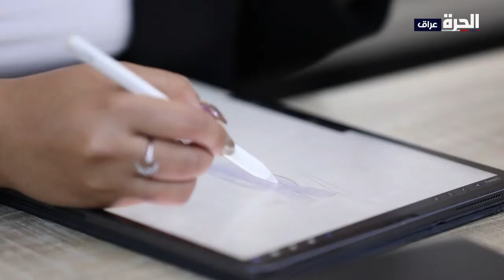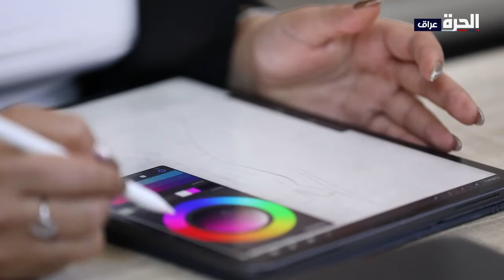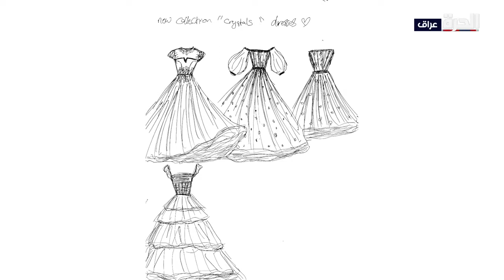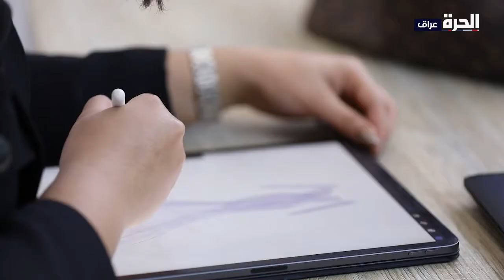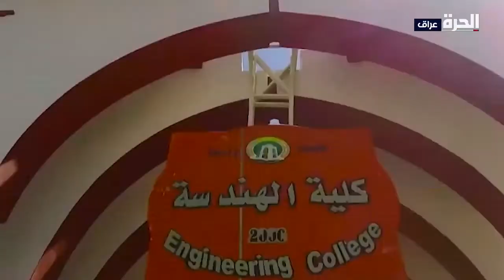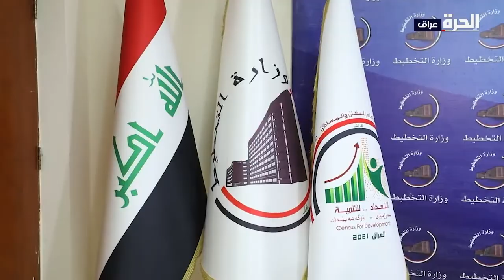حديث الشباب - خريجون يعملون بمهن خارج تخصصاتهم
تناقش الحلقة تحديات الخريجين الحاصلين على شهادات جامعية، ولكن يعملون بمهن بعيدة عن دراستهم، هربا من شبح البطالة، برنامج "حديث الشباب" رافق هؤلاء الشباب وتحدثوا عن معاناتهم.